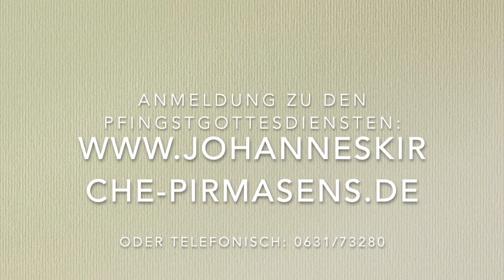Wort zum Freitag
Mitten im Pfälzer Wald steht ein Friedenskreuz. Was es damit auf sich hat, berichtet Volker Strauch.